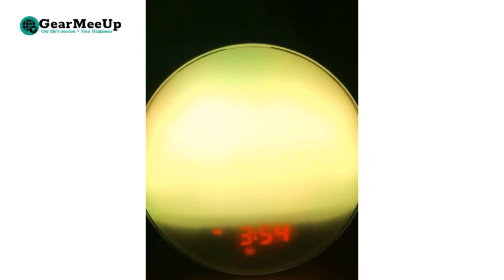Sunrise Simulation Alarm Clock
🔥Hot Sale - Spring Sales Event!
✅This alarm clock is touch control or vibration control, which is easy to use. It is perfect for a child's alarm clock.